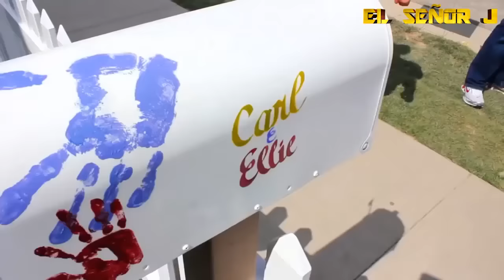Así Se Ven Estas 10 Casas De Dibujos Animados En La Vida Real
Espero que les guste, si es así no olviden en darle like y en compartirlo y Activen La Campanita de Notificaciones Para Que Estén Al Tanto De Todos Mis Vídeos.

Si quieres tu saludo en el próximo vídeo solo tienes que seguirme en Instagram.